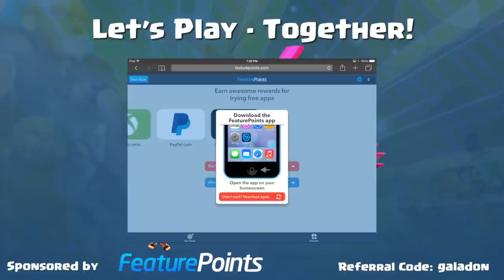Clash of Clans Let's Play | Town Hall 5 to 6 | Clash of Clans Strategy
Clash of Clans Attacks Let's Play Tutorial Videos Clash of Clans Strategy Defense Replays Town Hall 5 Clash of Clans Barbarian Archer Farming Armies

All music licensed through Sean Spruiells Entertainment, licensing documentation on file with YouTube.

Clan Tag